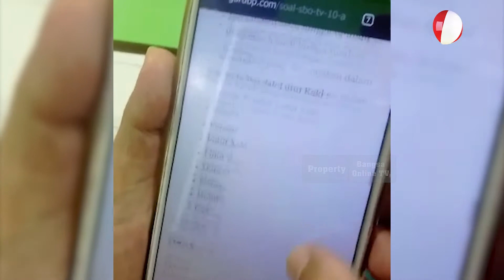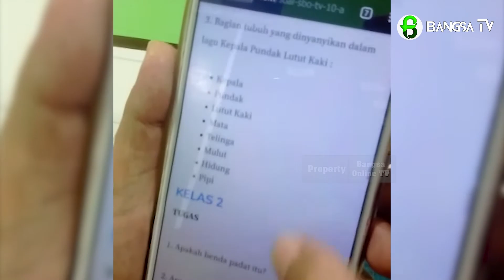Materi Belajar Daring Siswa SD Disisipi Iklan P0rn@ | BANGSA TV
SURABAYA, BANGSAONLINE.com - Pembelajaran secara daring dianggap menjadi solusi agar kegiatan belajar mengajar tetap jalan di tengah pandemi corona. Namun, materi untuk belajar daring siswa SD mendadak heboh karena di dalamnya terselip iklan porno.

Dari video yang diperoleh bangsaonline.com, materi daring siswa SD yang tersisipi iklan porno ini beredar di WhatsApp dalam bentuk video. Dalam video itu, menunjukkan seorang guru sedang membaca dan membuka materi pembelajaran daring. Nah, di sela-sela soal atau materi itu terpampang iklan disertai gambar porno, (maaf) sepasang pria dan wanita sedang melakukan hubungan suami istri.

Materi daring siswa SD ini diduga sudah beredar di kalangan guru-guru pengajar di Surabaya.

Ketika hal ini dikonfirmasi bangsaonline.com ke Isa Ansori, Dewan Pendidikan Jatim, ia mengatakan hal itu menjadi preseden buruk dalam pembelajaran daring. Ia meminta agar iklan tersebut segera dicabut.

Ia khawatir, nantinya semakin banyak materi-materi belajar daring yang disusupi oleh oknum tidak bertanggungjawab yang ingin mengganggu dengan konten-konten yang berbau porno dan radikal.

"Kasus ini sebenarnya bukan semacam kasus delik aduan, sehingga aparat kepolisian harus bertindak melakukan pengusutan, siapa yang menyisipkan konten porno di sela-sela materi daring siswa SD ini" tegas Isa kepada bangsaonline.com, Jumat (14/8/2020).

"Saat ini berisi konten porno, nanti bisa diselipi berbau radikal. Ini sangat berbahaya, merusak moral bagi anak-anak," tambahnya.

Menurut Isa, jika aparat kepolisian tidak cepat bertindak, akan membahayakan, mengancam, dan merusak pola pikir anak-anak sebagai generasi muda. (nf/rev)